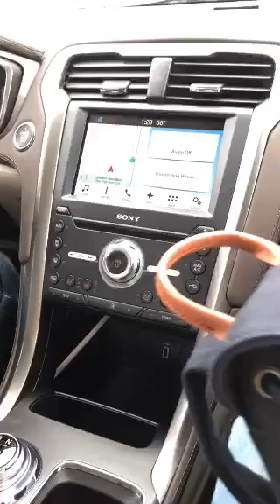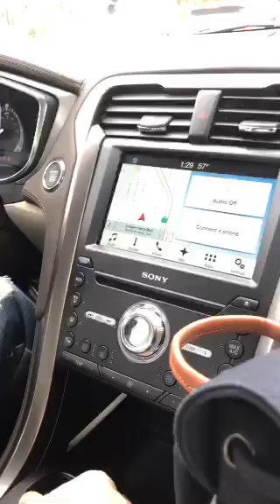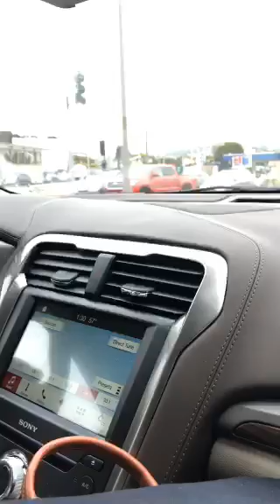comma ai Saying goodbye to friends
Date of stream 18 May 2018.

Is my car supported?